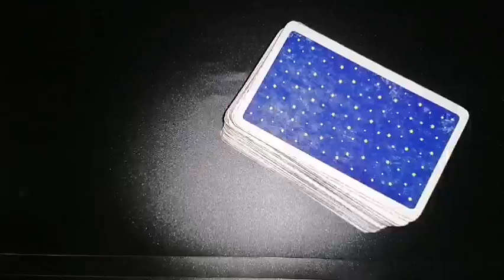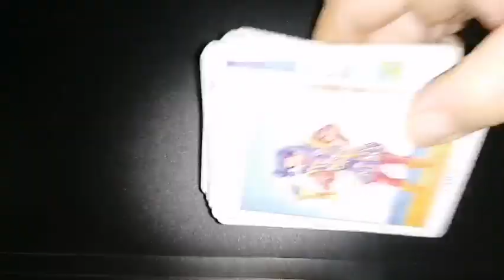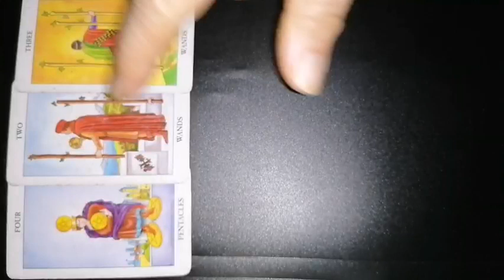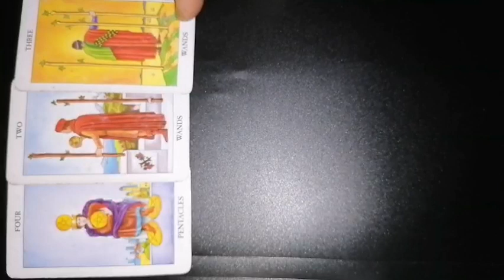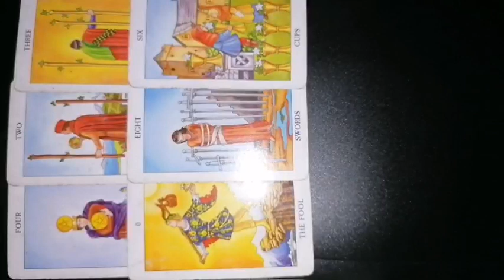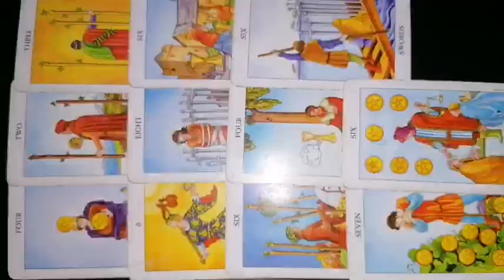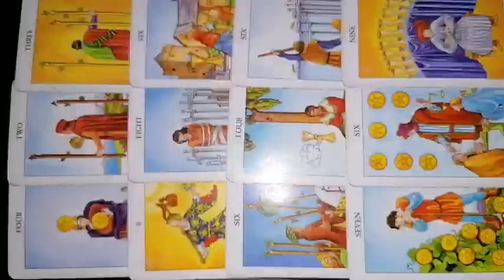BALANTA 1-15 noiembrie 2023